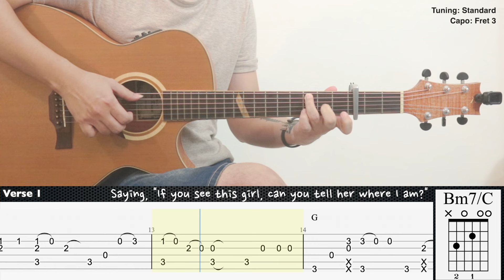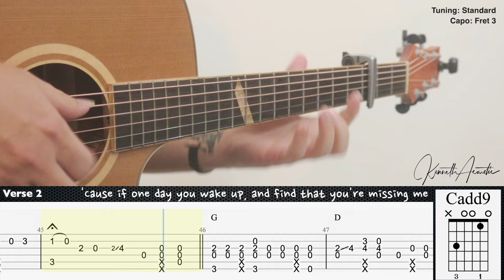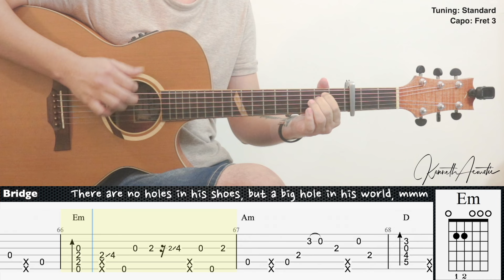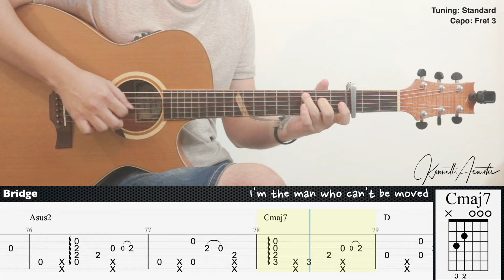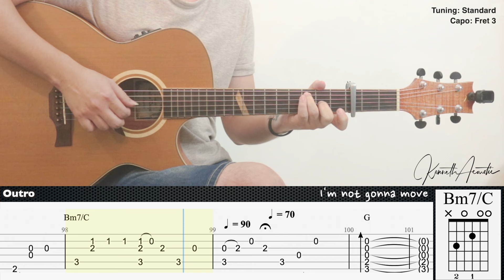The Man Who Can’t Be Moved - The Script | Fingerstyle Guitar | TAB + Chords + Lyrics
Guitar : Baton Rouge X6C ACE Mystique
Mic 1 : Rode NT1A
Mic 2 : Rode NT55
Audio Interface : Focusrite Scarlett 2i2 (2nd gen)